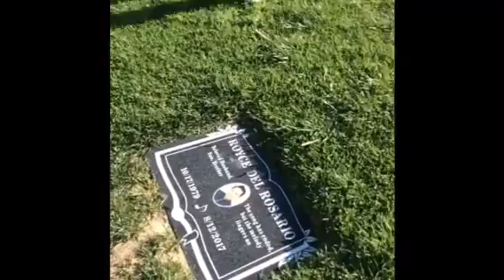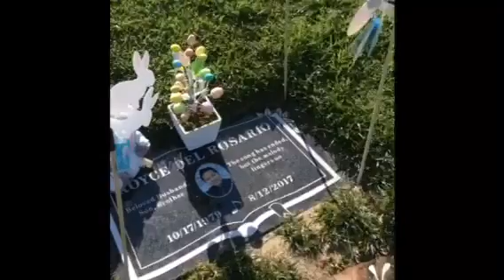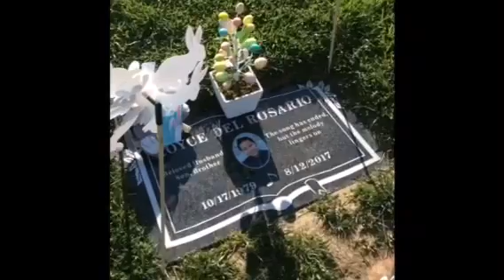Visiting My Brother, Mark Royce Del Rosario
NOTE: This video was meant to be posted three days ago which is on Thursday March 29th 2017 but due to the fact that I’m busy with work and I’m battling a very bad cold I’ve uploaded it today.

Hello, everyone, I’m visiting my Brother, Mark Royce Del Rosario, in the Rose Hills Cemetery and Mortuaries in Whittier California for the upcoming Easter. He was born October 17th, 1979. He bought a Motor Bike on March 2017 (dunno the exact date) and ever since then he went to a place called Angelo’s Crest in the La Cañada Flintridge where he would practice with pro bikers and this went on and on until  the date of August 12th, 2017. On August 12th, 2017 he was practicing with his fellow pro bikers until he was going up a hill. As soon as Kuya Royce reached the top of the hill he went down very fast lost control and swerved and collided with another biker. The “Air Ambulance” came to take the biker Kuya Royce collided with to a nearby hospital but unfortunately, Kuya Royce didn’t make it/survive, in which he passed away in other words. His funeral was held at the Rose Hills Cemetery and Mortuaries in Whittier California 15 days later and on Monday, August 28 2018, he was buried.  I will always remember my brother as a very close man. On Saturday February 18th, 2012 he  was the one that took me along with Mom to the Orthodontist Dentist over in San Dimas CA to get my Wisdom teeth pulled out. He also took Mom and I to events such as Lakers games and Disneyland.

For more information on Mark Royce Del Rosario watch these two videos.